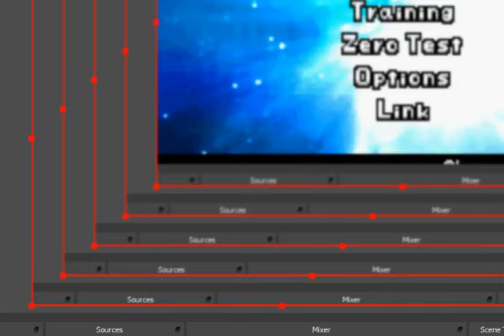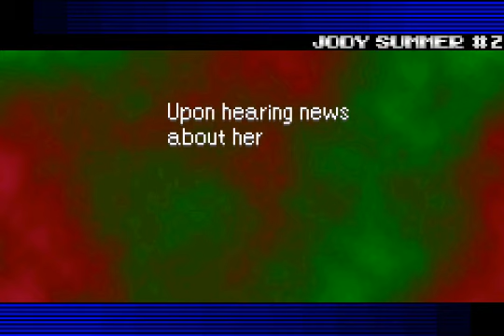F-Zero GP Legend GBA English Story Jody Summer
レートなど、お気に入り、コメントを自分の動画、チャネルを共有し、優れた一日を過ごすしてください！おかげで! :D F-Zero GP Legend GBA English Story Jody Summer